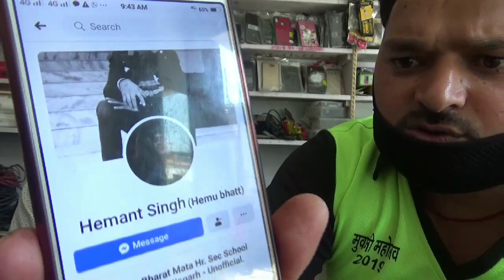Today my friends facebook account hasbeen hacked/आज मेरे दोस्त के फेसबुक अकाउंट को हैकर ने किया हैक